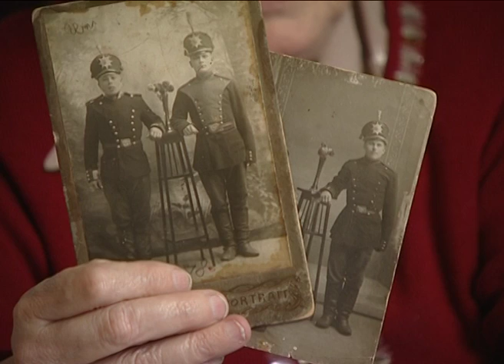Водь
Сюжет корреспондента "Невского утра" Лады Елецкой, канал 100ТВ, 2015